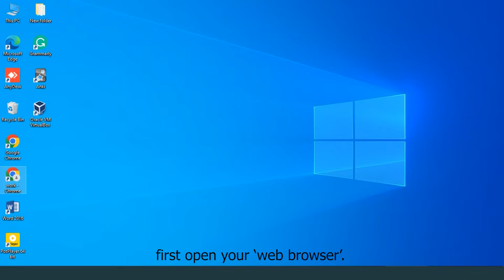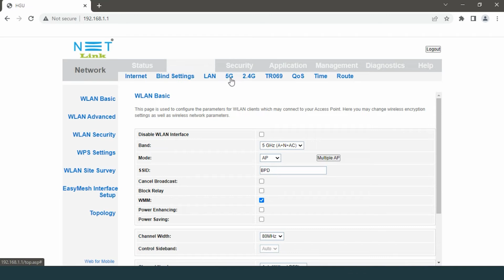Do you know How to hide WI-FI name in Netlink HG323DAC ONT?-41